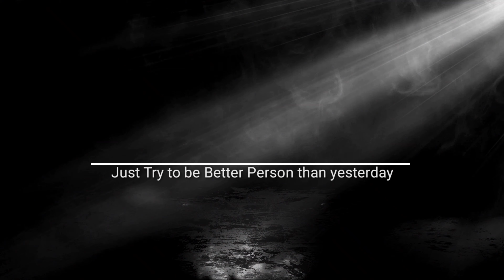Aswin Martin new intro 2022